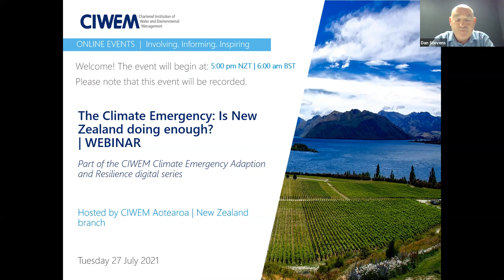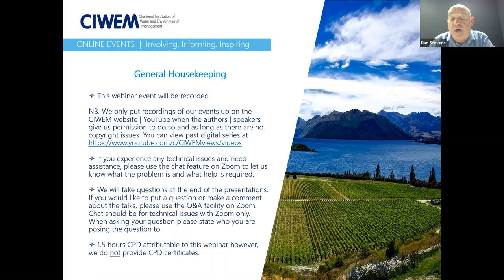The Climate Emergency: Is New Zealand doing enough? | Aotearoa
In June 2021 the New Zealand Climate Change Commission delivered its final report to the New Zealand Government providing advice on its first three emissions budgets and direction for its emissions reduction plan for 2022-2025. The report details the commissions advice on transitioning to a thriving, climate-resilient and low emissions Aotearoa. The report clearly makes the case that we need to be proactive and courageous as we tackle the challenges the country will face in the coming years. So, are we doing enough and if not, what do we need to do to get us on the right track?

In this webinar Dr Rod Carr, Chair of the Climate Change Commission discusses the findings of the Commission including ‘is New Zealand doing enough’? He talks about the key recommendations made, including adaptation and how we may fund this as a nation. Climate resilience and sustainability specialists Cushla Loomb and Genevieve Smith discuss some key considerations as it relates to implementing the Climate Change Commissions advice on the ground and the important connections we need to make to be truly successful in the dynamic environment within which we live.

This webinar was recorded on 27th July 2021.